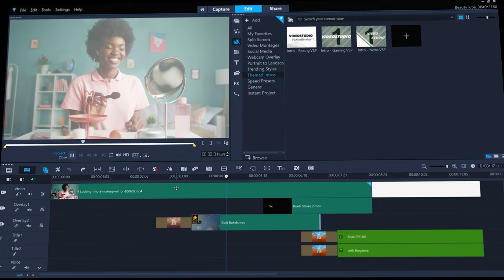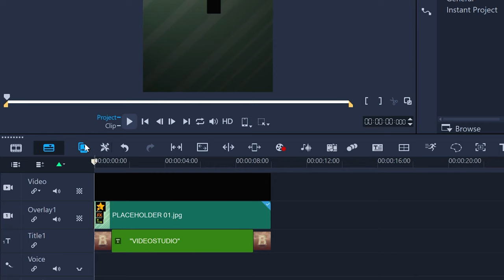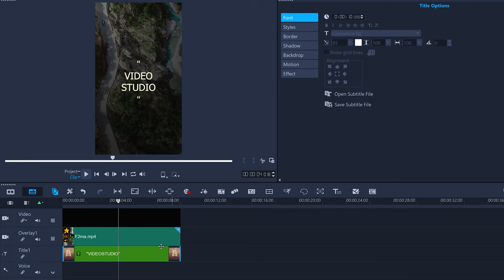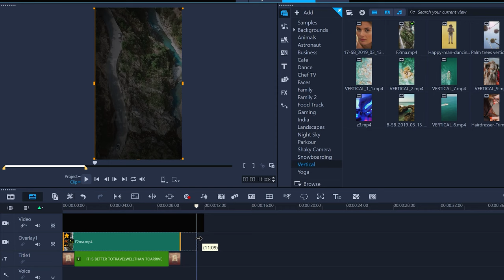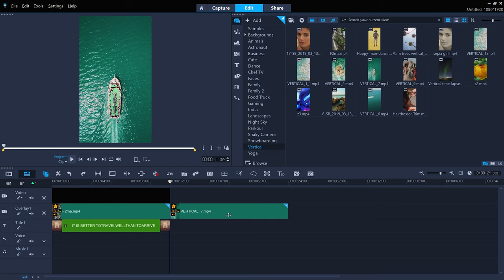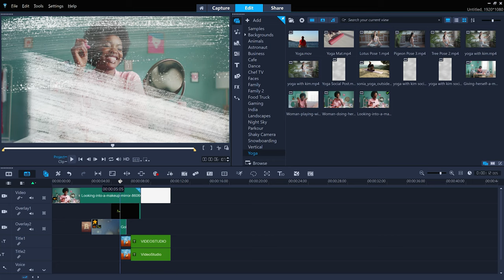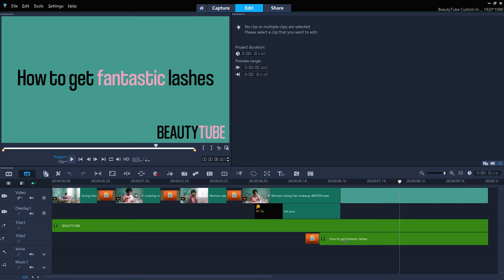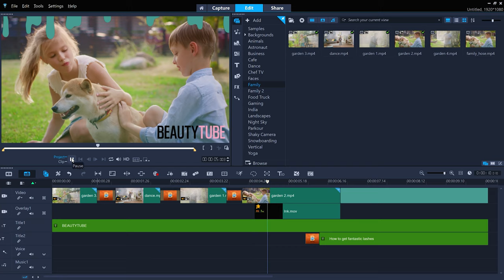VideoStudio Instant Project Templates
VideoStudio 2021 makes it easier than ever to dive into video editing and get your passion projects off the ground.

Reproduce trending viral clips or easily edit eye-grabbing social media posts with a new selection of Instant Project Templates and add theme intros, turn portrait video into landscape, recreate popular video styles and editing techniques,and more. Unlock your creativity by combining ready-to-use templates and effects with your unique customizations and achieve incredible results!

Discover fun, easy, and creative video editing and surprise yourself with what you can produce.